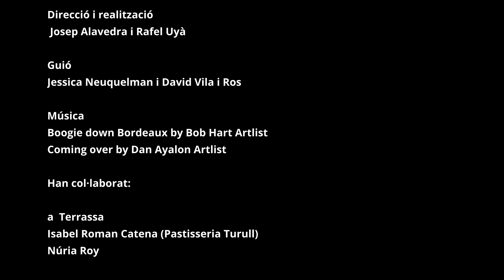025. El parlar del Vallès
Un petit recorregut per algunes localitats del Vallès i el seu parlar.

Amb l'ajut Creu Casas Sicart (Xarxa Vives d'universitats), Institut Ramon Muntaner (IRMU) i Generalitat de Catalunya.